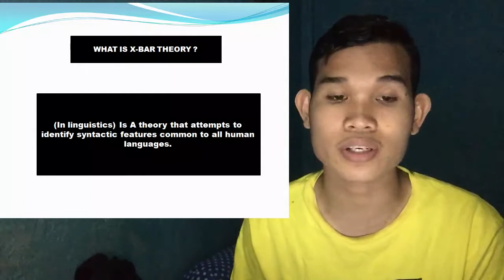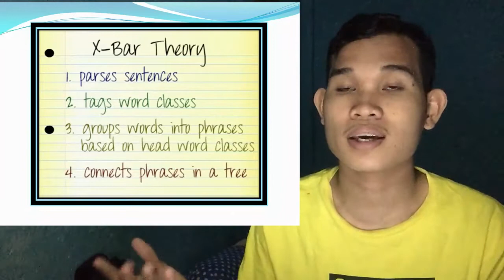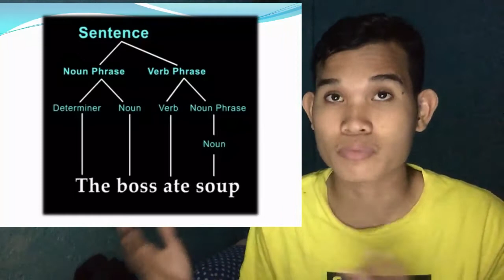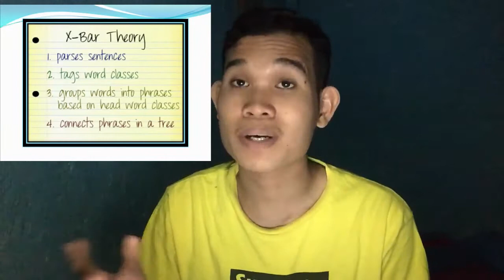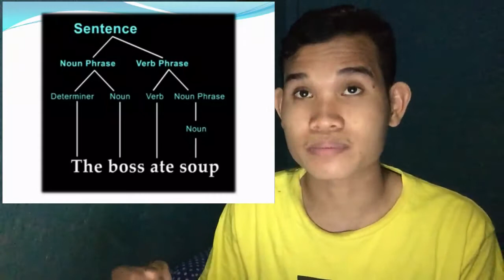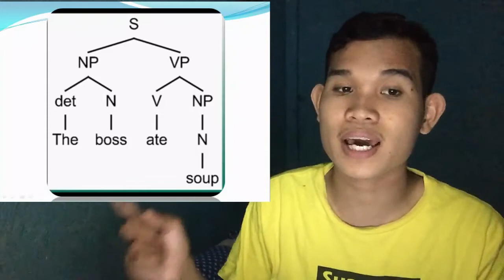X - BAR THEORY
PRESENTASI KE 4